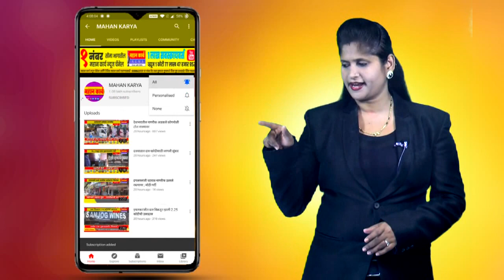निपाणीत आतापर्यंत 11 कोरोना बळी, नागरिकांकडून नियमांचे उल्लंघन, प्रशासनाचे दुर्लक्ष